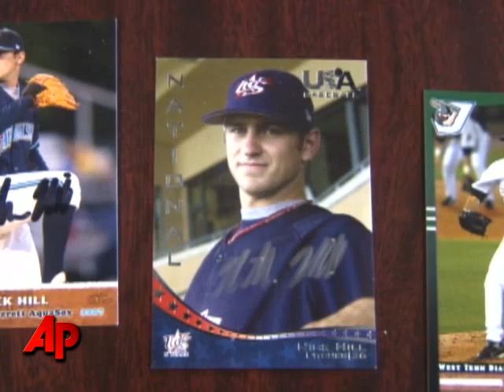Military Service: Battlefield and the Ball Field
The U.S. Army reversed course by preventing servicemen to pursue sports careers during times of war. But the AP's Ted Shaffrey reports two West Point officers are serving their country doing office work, far from the Middle East battlefields. (Feb. 19)